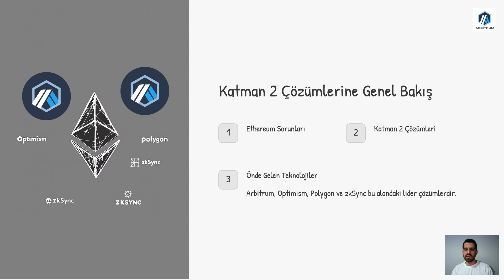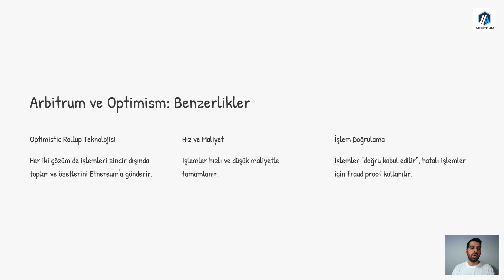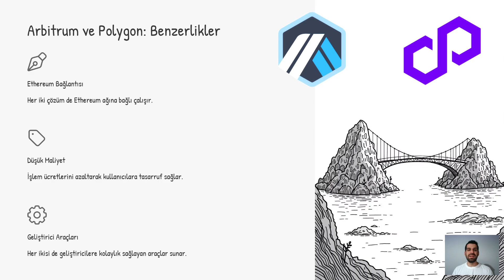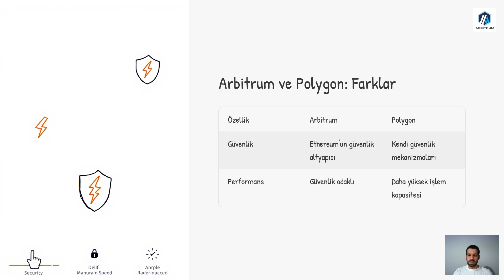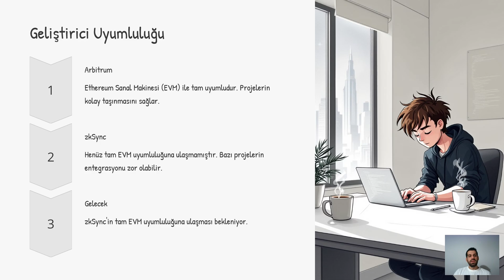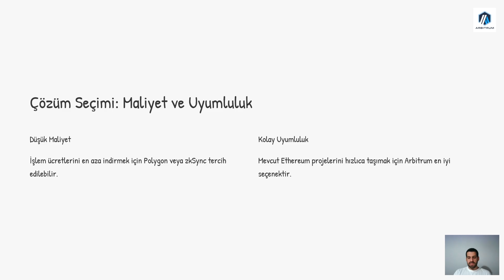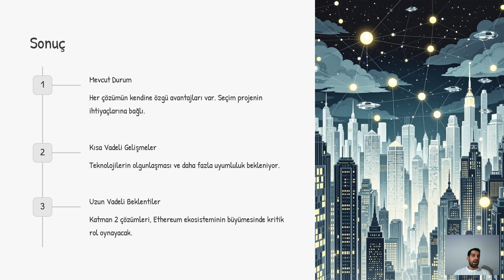Arbitrum’u Diğer Layer-2’lerden Ayıran Özellikler Neler? Modül 2-5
Arbitrum: Layer-2 Ekosisteminin Parlayan Yıldızı 🌟
Layer-2 çözümleri blockchain dünyasında büyük bir devrim yaratıyor, ancak Arbitrum, benzersiz özellikleriyle öne çıkıyor. Peki, Arbitrum’u diğer Layer-2 çözümlerinden ayıran nedir? Bu videoda, Arbitrum’un teknolojik üstünlüklerini ve sağladığı avantajları keşfedin!

- Arbitrum’un ölçeklenebilirlik ve hız konusundaki avantajları
- İşlem maliyetlerini düşüren yenilikçi çözümleri
- Diğer Layer-2’lere kıyasla sağladığı rekabet üstünlükleri ve dezavantajları